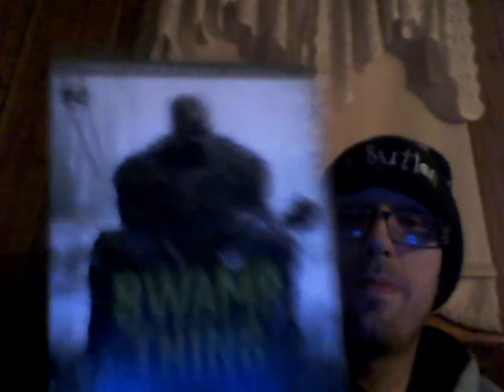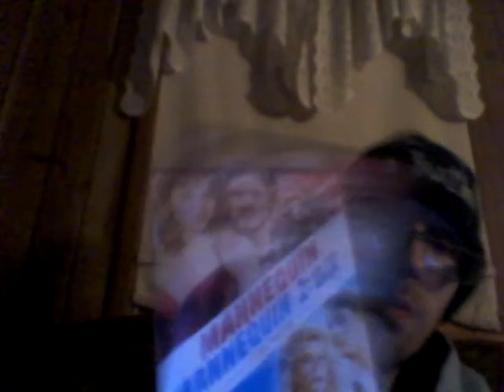Energy Drink Show 10-23-20!